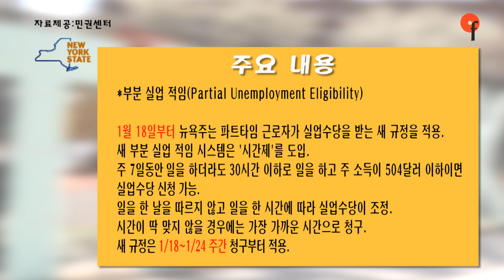[업데이트]뉴욕주 실업수당 '시간제' 도입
자료제공: 민권센터

*부분 실업 적임(Partial Unemployment Eligibility)
1월 18일부터 뉴욕주는 파트타임 근로자가 실업수당을 받는 새 규정을 적용한다.

-주간 4시간 이하 근무=0일 근무. 실업수당 감소 없음.
-5~10시간 근무=1일 근무, 실업수당 75% 지급.
-11~20시간 근무=2일 근무, 실업수당 50% 지급.
-21~30시간 근무=3일 근무, 실업수당 25% 지급.
-31시간 이상 근무=4일 근무, 실업수당 지급하지 않음.

영문 원본은 아래 웹사이트에서 보실 수 있습니다.